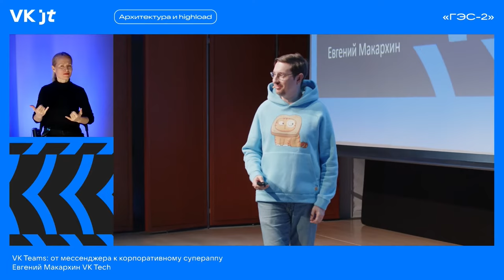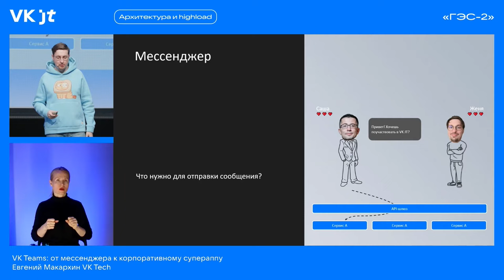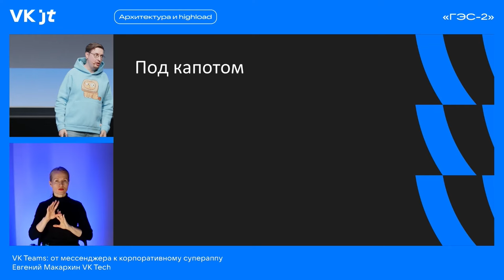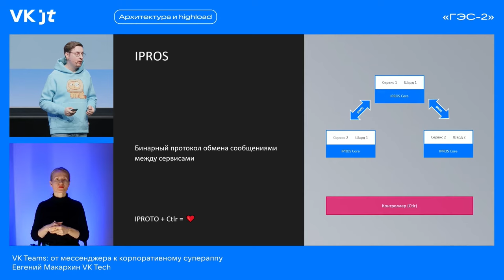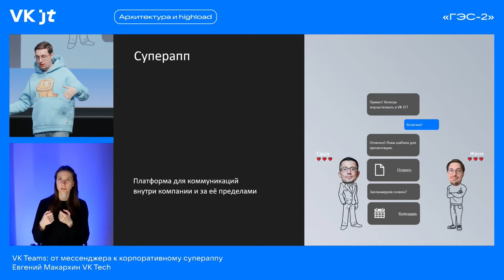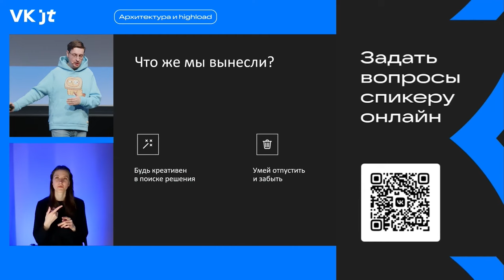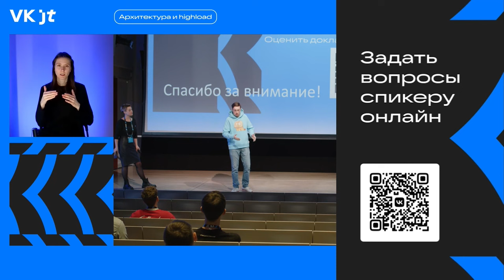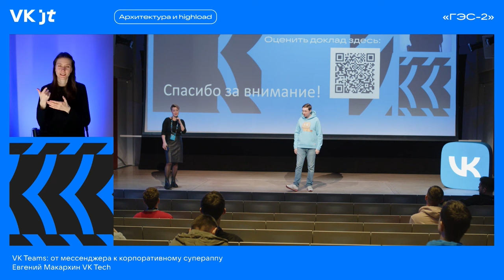VK Teams: от мессенджера к корпоративному супераппу / Евгений Макархин (VK Tech)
Конференция VK JT (6 марта 2024, «ГЭС-2»), трек «Архитектура & Highload».

Евгений Макархин, архитектор VK Tech.

В IT с 2009 года. Разрабатывал системы в различных областях: от обработки промышленных данных в реальном времени до корпоративных платформ и цифровых двойников.

«В докладе обсудим:
• Ключевые изменения архитектуры приложения (ретроспектива).
• Шардирование как ДНК системы.
• Трансформацию из мессенджера в суперапп».